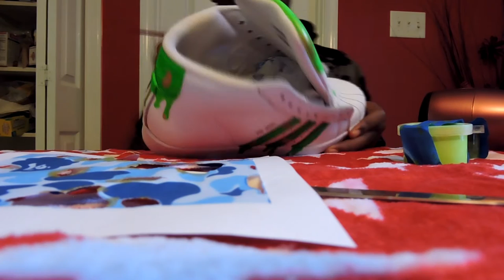ADIDAS PRO MODEL "BAPE DRIP" FULL RESTORATION & CUSTOMIZATION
FOR ANYONE INTERESTED, THESE ARE FOR SALE THEY ARE A SZ. 7.

To stay posted on all my projects Make sure you follow me on:

SONGS:
Palm Trees (Ft. Travis $cott) - P Reign
On My Vibe (Ft. Travis $cott) - Lil Duke
Tim Duncan - Tory Lanez
For Real - Tory Lanez